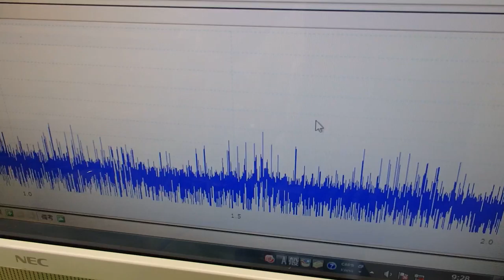メガヘルツの超音波発振制御プローブを開発